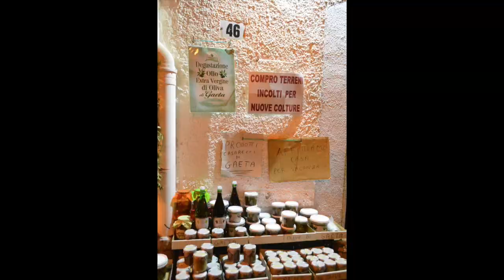FORMIA & GAETA ITALIA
Giusto un giro turistico in questa città così suggestionale.. Meriterebbe di tornare a esplorare tutto..